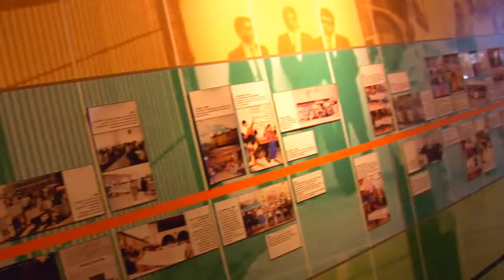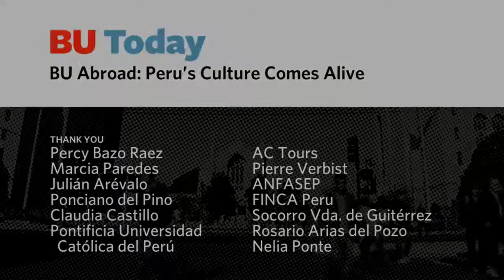BU Abroad: Peru's Culture Comes Alive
A look at the study abroad experience in Peru, which takes students from Lima to Ayacucho to Machu Picchu.

Boston University no longer offers this study abroad program.